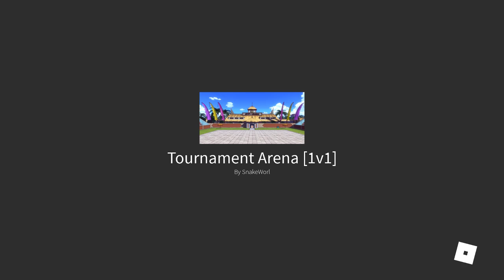If I Miss A Death Beam With Lock On, The Video Ends